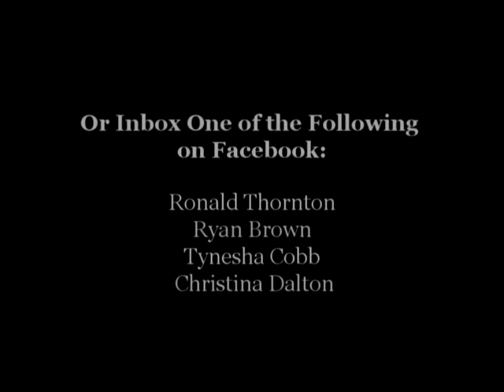Mr. Thornton Presents: Mannequin "The Deranged lover"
Looking for something to do Memorial Day Weekend? Come celebrate with me, Mr. Thornton, as perform tracks from my first released record titled "Mannequin" accompanied by The Dirty Minds Band.

Special featured guests: "Madstone Band" one of the HOTTEST bands blazing the Triad!

9p - 1:30a

$10 Advanced Tix on sale now